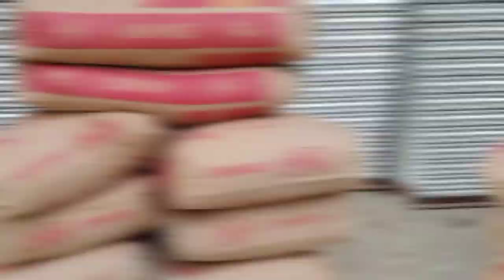CONSTRUCTION PART 4 WITH BLESSING!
habang nagtatrabaho may dumating na pagpapala. matapos ka rin sa tulong ng may kapal. maraming salamat sa mga tumutulong.